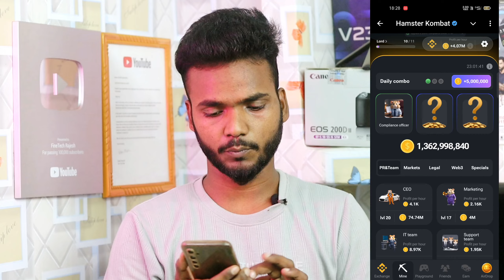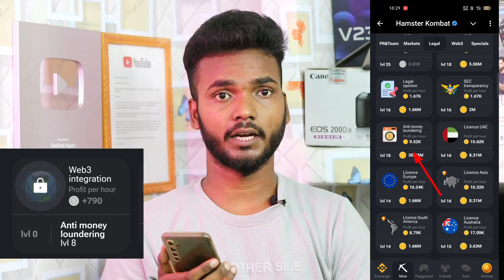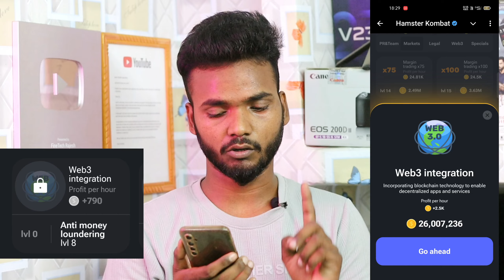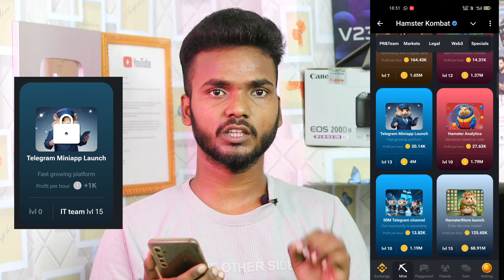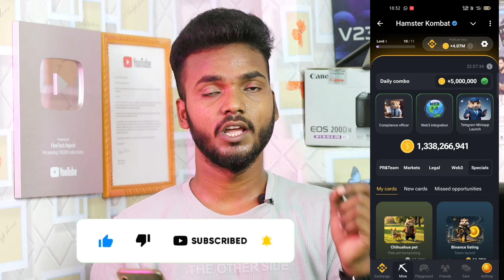19 September Daily Combo | Hamster Kombat Daily Combo Today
19 September Daily Combo | Hamster Kombat Daily Combo Today | 19 September Daily Combo

hello guys aaj ki es video me bataya gya hai ki 19 September daily combo kaise complete kar sakte hai

19 September daily combo hamster kombat
19 September combo
19 September combo hamster kombat